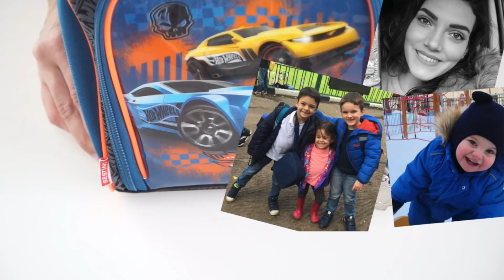Preparando um lanche saudável para escola | Lancheiras MamãesPeloMundo | Gemelares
MontandoLancheira LancheiraEscolar PreparandoLancheira Lanche - Mais informações abaixo.

Oi gente linda! Como vocês estão? O vídeo de hoje faz parte de um projeto lindo do grupo MamãesPeloMundo. Composto por três amigas queridas: Thalita Campedelli, Angela Inoe e Melodia Moreno. Juntas vamos compartilhar todo sábado lancheiras com temas diversos. Espero que gostem! Vamos conferir?

♦ Sou a Juliana Doerner, autora do Gemelares, mãe dos gêmeos Pietro e Pierre (8 anos), do Baby Pither (1 ano e 10 meses) e da Pérola (4 meses). Amoooo compartilhar o meu dia a dia, experiências, macetes, receitas simples e fáceis, tutoriais, dicas de organização e tudo para facilitar o dia a dia das mamães de gêmeos, famílias numerosas ou de quem tem um filho por gestação. Seja bem-vindo(a)!

SIGA O GEMELARES!

Beijos,
Juliana Doerner.